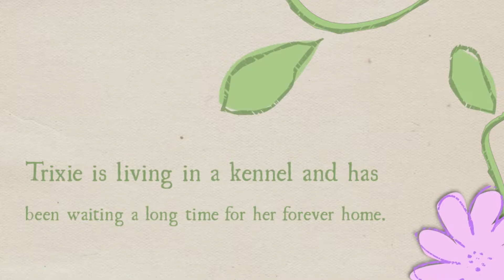TRIXIE NEEDS A HOME AT PAWS MONTCLAIR,NJ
Courtesy post. This is a great dog, don't make her wait any longer.

Trixie is a LOVE. She is sweet, gentle and kind. She loves everyone that she meets and is good with male dogs. Trixie enjoys a good game of fetch and is more than happy to share her her toy with you. She also loves to be loved on. Trixie knows some commands and takes treats gently. She is polite and sits when asking for a treat or for her toy.
We truly do not understand why she is still waiting. Trixie is a gem and she will make someone very, very happy.

Contact pawsmontclair.org for more information or to arrange a meet with Trixie.